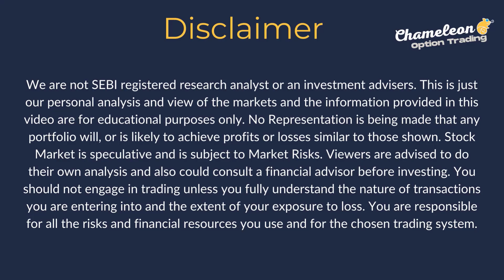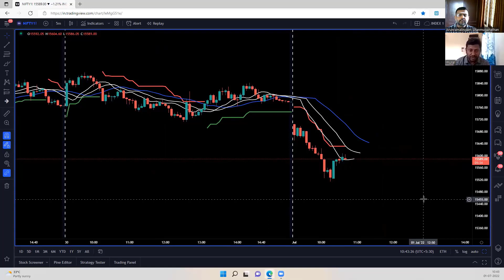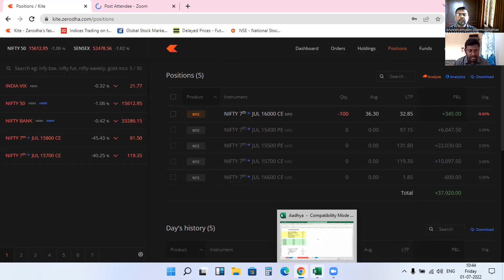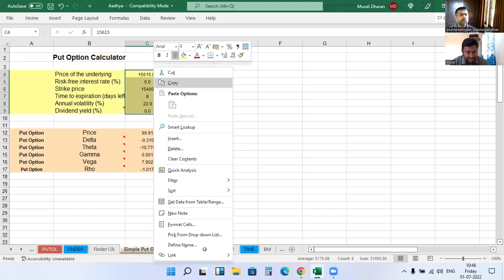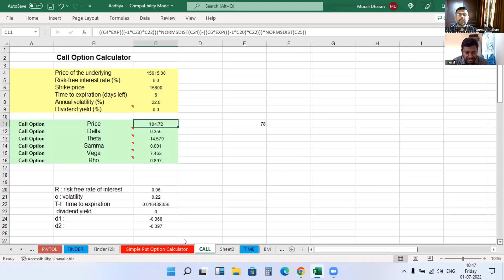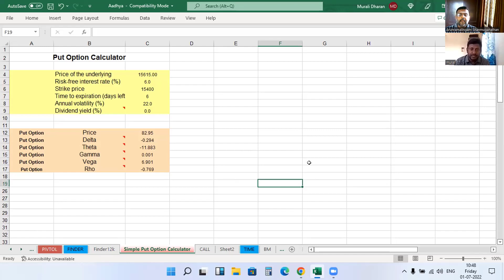Option Pricing Strategy | Precious Black Scholes Formula | Live Market Analysis in Tamil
Murali and Arun from ChameleonOptionTrading explains about the Precious Black Scholes Formula in today;s Live Market Analysis.

Learn IntradayT amil Language.